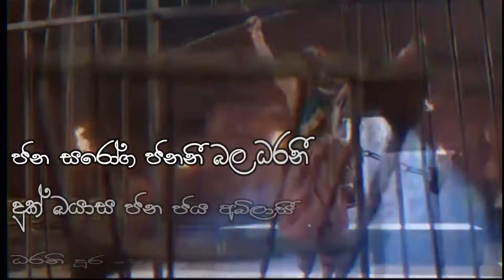❤️(අධිරජ ධර්මාශෝක)| theme song| තේමා ගීතය | with lyrics| සෝ සංකාවෝ නෑ සල්ලාපයේ💖